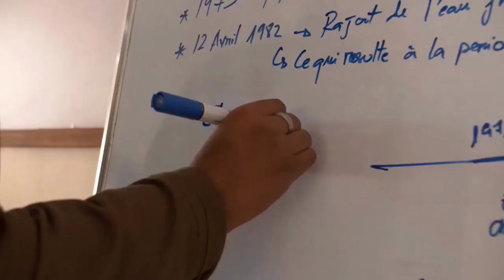KIVY I KOTO - ZAVATRA MBA MAHALIANA NY GASY